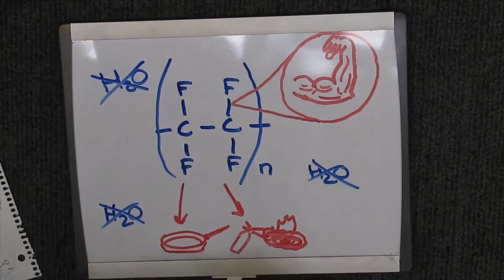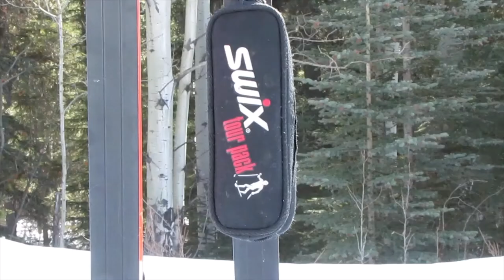Where does ski wax go? -The impacts of fluorinated wax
This video was created for the "Think. Shoot.Change" Video Competition to complement my application for the Masters of Environmental Science Program at the University of Toronto in the Fall of 2020.

I had an awesome time making it and hope you enjoyed viewing it!

References:

Borg, D., Lund, B.O., Lindquist, N.G., Håkansson, H. (2013). Cumulative health risk assessment of 17 perfluoroalkylated and polyfluoroalkylated substances (PFASs) in the Swedish population. Environment International, 59, 112-123.

Cheremisinoff, N.P. (2017). Perfluorinated Chemicals- Contaminants of Concern. Hoboken, New Jersey: John Wiley & Sons.

Chropenová, M., Gregusková, E.K., Karásková, P., Pribylová, P., Kukucka, P., Baráková, D., Cupr, P. (2016). Pine needles and pollen grains of Pinus mugo Turra – A biomonitoring tool in high mountain habitats identifying environmental contamination. Ecological Indicators, 66, 132-142

Nilsson, H., Kärrman, A., Westberg, H., Rotander, A., Bavel, B.V., Lindström, G. (2010). A Time Trend Study of Significantly Elevated Perfluorocarboxylate Levels in Humans after Using Fluorinated Ski Wax. Environmental Science & Technology, 44 (6), 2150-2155.

Mudumbi, J.B.N., Ntwampe, S.K.O., Matsha, T., Mekuto, L., Itoba-Tombo, E.F. (2017). Recent developments in polyfluoroalkyl compounds research: a focus on human/environmental health impact, suggested substitutes and removal strategies. Environmental Monitoring and Assessment, 189(402), 1-29.

U.S. Department of Health and Human Services, Centers for disease control and prevention. (2019, November 21). PFAS and Protecting Your Health.

Acknowledgements:

A big thank you to the Calgary Public Library for providing video editing facilities and to Len Bogdanov for filming.